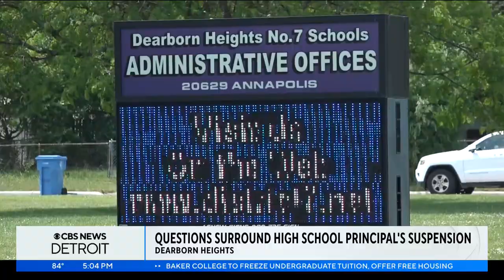Parents of Annapolis High student who committed suicide wants to know what leaders knew and when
The parents of Annapolis High School student Selena Perez have hired an attorney to learn what administrators knew before their daughter committed suicide in May.